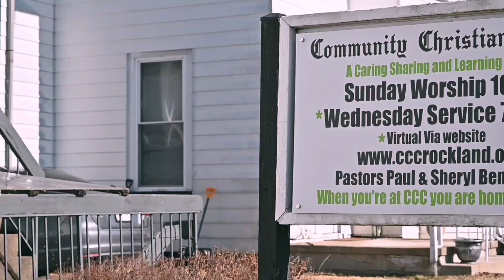What's The "G" Word? (Clip)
In this clip, Elder Sheryl explains the “G” is gluttony and do not let it take over your life, causing you not to fulfill your God Ordained Potential.

If you would like to know more about our ministry, visit us